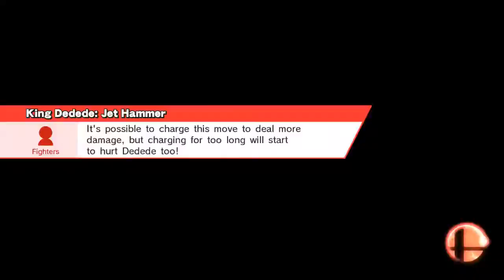SUDDEN DEATH x2 k.o.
Online / With Anyone (For Glory) / Team Smash
Kongo Jungle 64 (Ω Form)
Corrin & Ike
VS
DeadlyToguro82 as LINK
AND
Bluemoondays as King Dedede